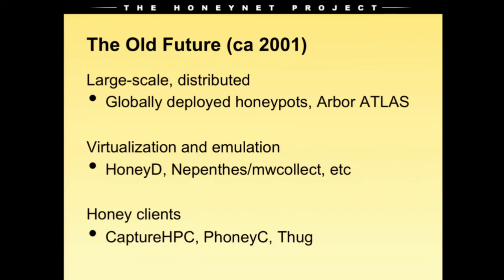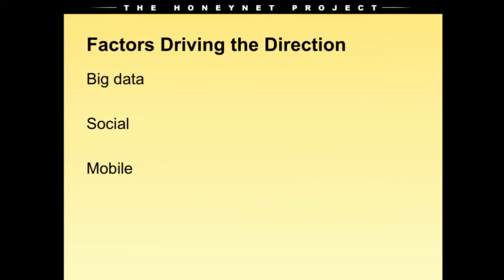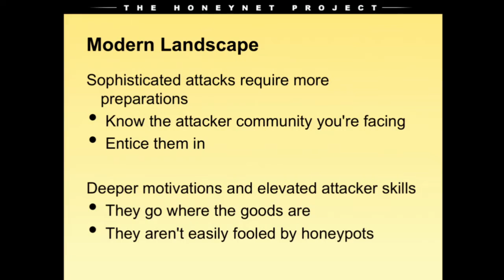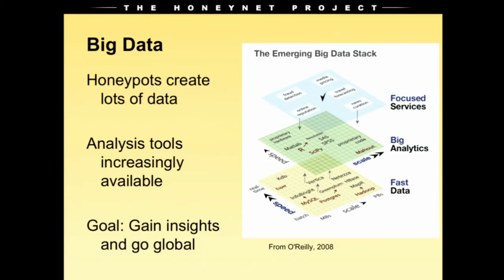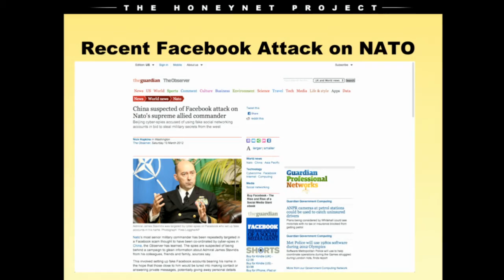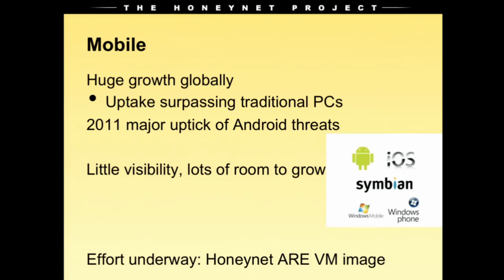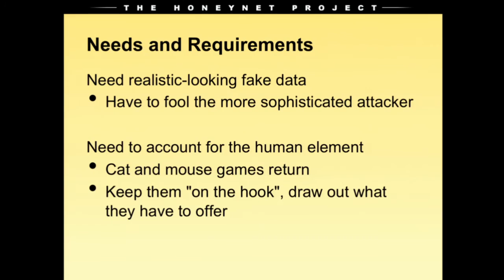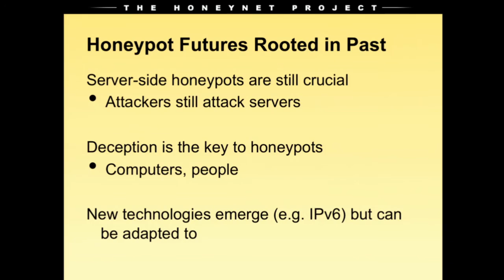HPW2012 - The Future of Honeypots - Jose Nazario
After decades in research obscurity, honeypots became widely visible in the late 1990s largely through the work of early Honeynet Project members. Now in 2012, honeypots have evolved into a diverse array of standard research tools. This talk will provide a wide overview of the honeypot world, giving insights into their usage, the types of data they provide, and how they can evolve into even more powerful tools for network defenders.